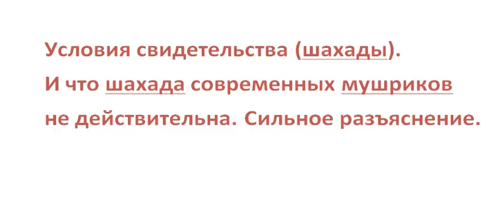Условия свидетельства (шахады). И что шахада современных мушриков не действительна.